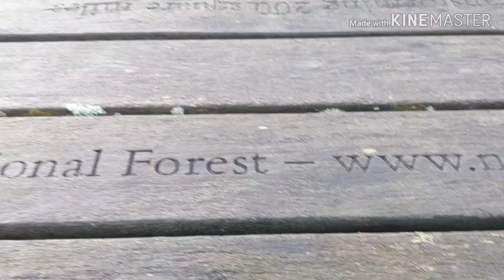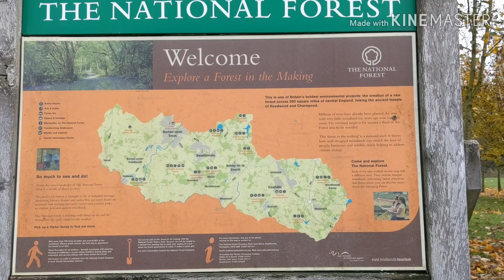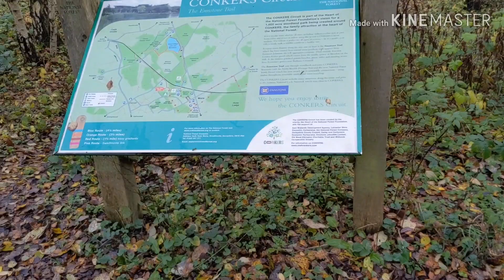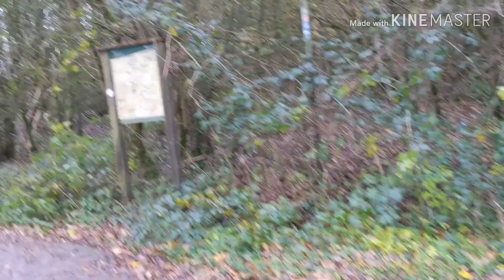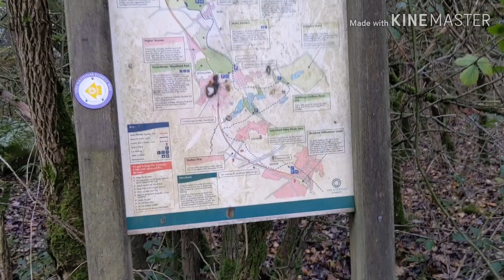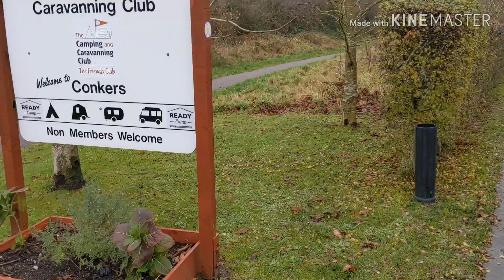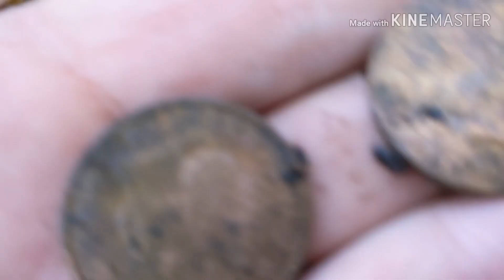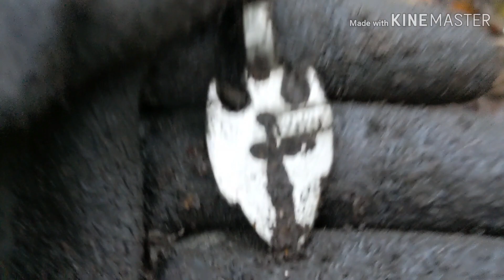Camping at Conkers . Camping & caravan club site..part 1